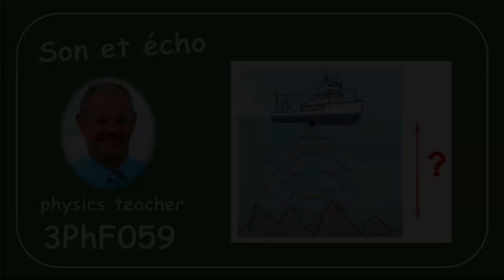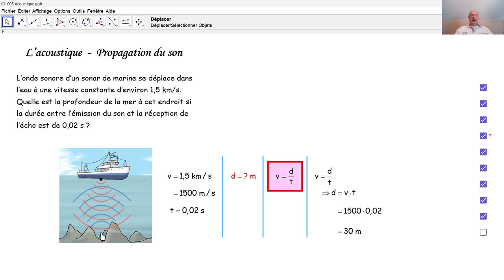Physique 3PhF059 Son et écho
Acoustique - Au moyen d'un sonar, nous déterminons la profondeur de la mer.